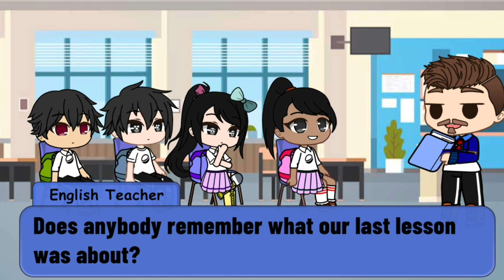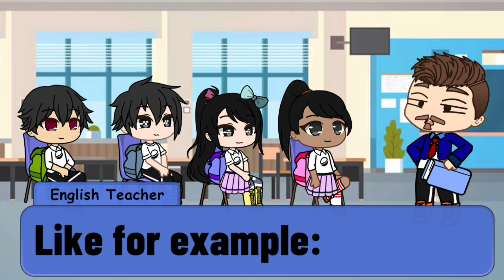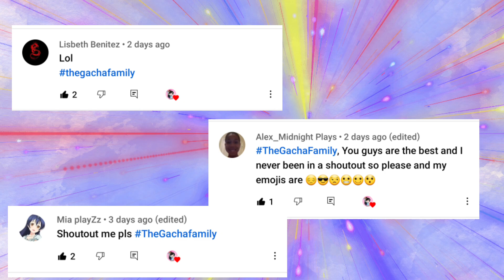Good English Teacher || Nice Teacher & Mean Teacher Series || Good & Bad Teacher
3. Nice Teacher and Mean Teacher PART 3 ONLINE CLASS EDITION
( I actually made this since most of us are having online classes nowadays. This is one of my favorites, I know we can all relate to this. 😀 )

For my next video's shoutouts, comment our official hashtag TheGachaFamily with (or w/o) the emoji of your choice. 😀❣💓😘🤗🤔😎